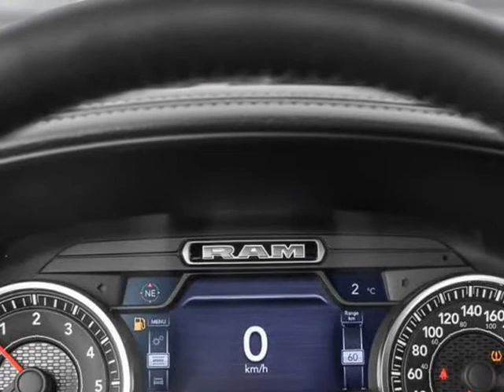2020 Ram All-New 1500 Sport (Kelowna, British Columbia)